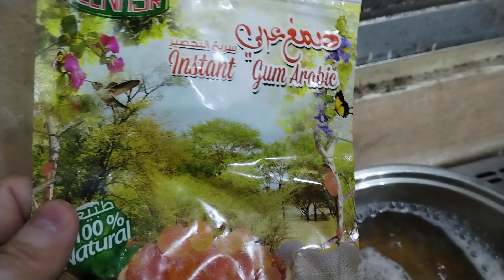وصفة لعلاج حرقة البول والتهابات المسالك البولية ومشاكل الكلى.